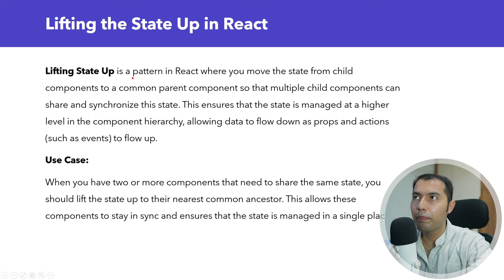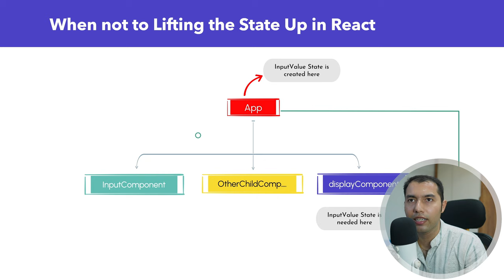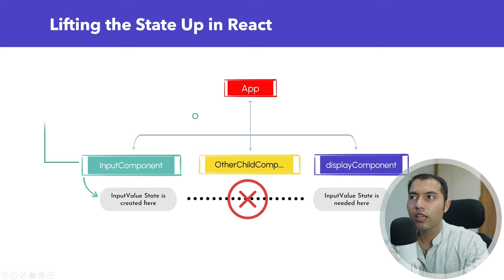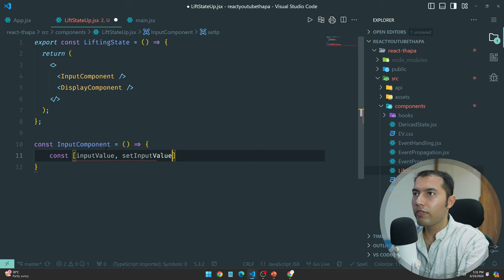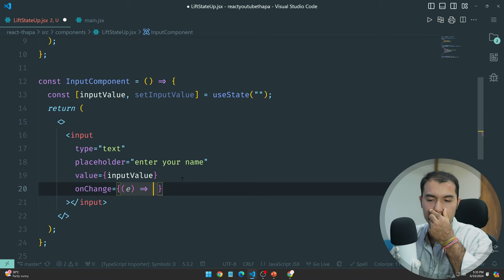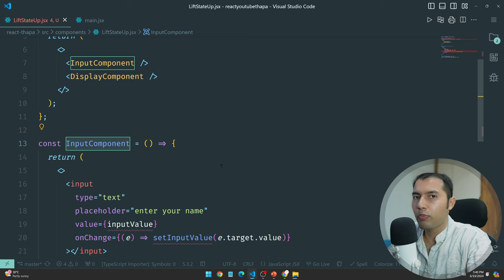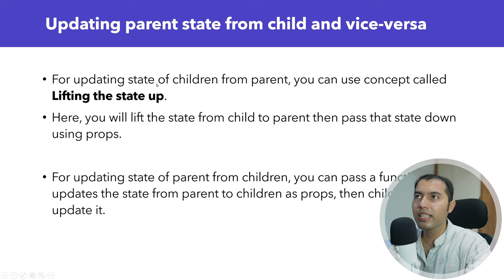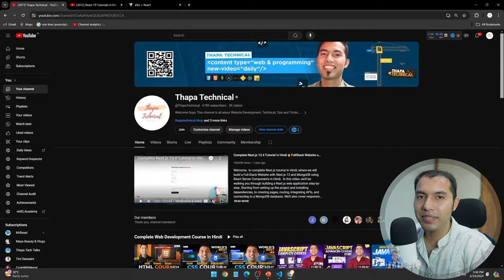#31: Why You Need to Lifting State Up in React: A Complete Guide with Animation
Learn how to efficiently manage state in React by mastering the concept of lifting state up. This video covers the importance of lifting state, with detailed explanations, animations, and practical examples to help you enhance your React applications.

🚀 Master React.js 19 Series with Thapa Technical! 🚀

📢 Exclusive Offers:

💸 Get All YouTube Videos' Source Code for just ₹199!

✌️ Join Us!

⌛TIMELINE⏳
0:00 Introduction: Must-Watch Video
0:30 Understanding Lifting State Up with Presentation
2:10 When Not to Lift State Up in React
4:20 Explaining Lifting State Up with Animation
7:18 Creating a React App with Two Child Components
11:25 Issues with Child Component State Transfer
12:35 Solving State Transfer Problems with Lifting State Up
16:20 Step-by-Step Program Explanation with Presentation
17:10 Sharing the Post on Instagram